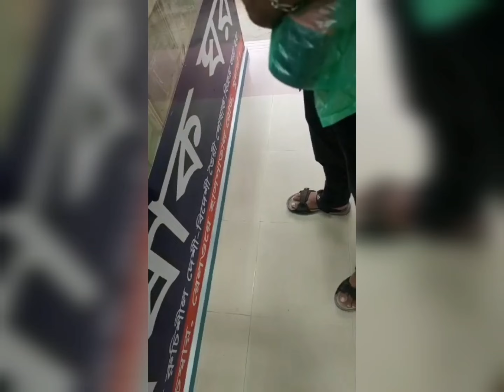customer review installing after modified bumper in 160 4v best bumper 160 4v